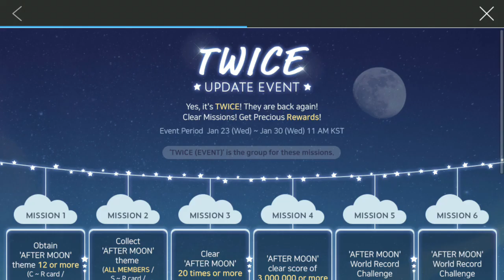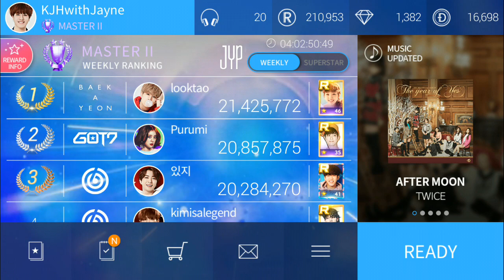SuperStar JYPNATION | TWICE - Update Event AFTER MOON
New Song and Theme Update - AFTER MOON TWICE
Event Period:
23/01/2019 (Wed) -30/01/2019 (Wed) 11AM KST/ 10AM MYT

*I always received Chaeyoung Card!!
*SJYP knows my bias well HAHAHA
*Who is your bias in TWICE Group??